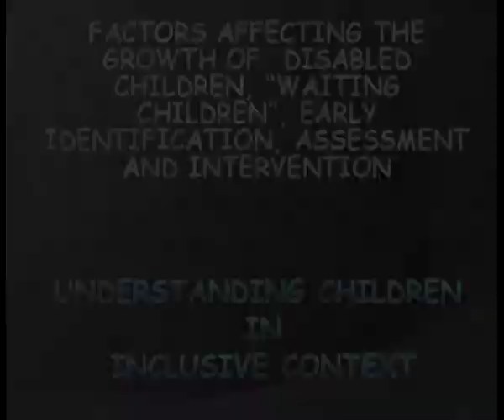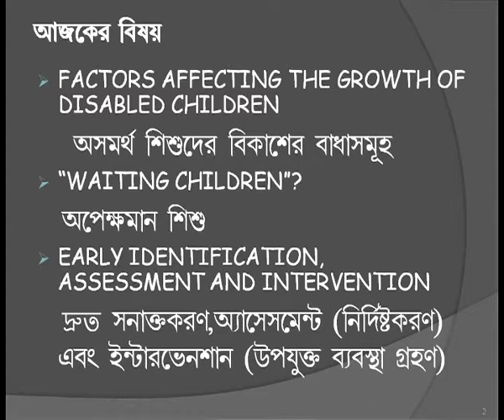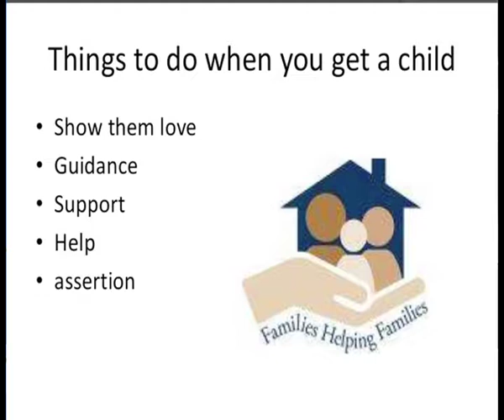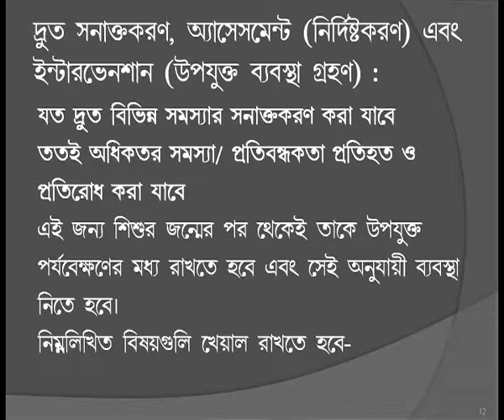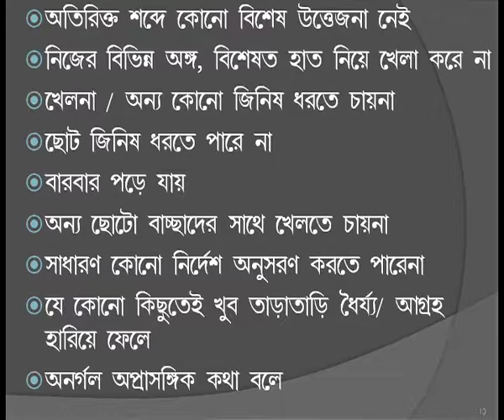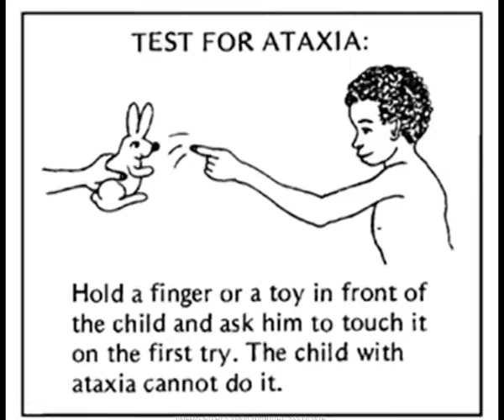Factors Affecting The Growth of Disabled Children;Why Are They Referred as "Waiting Children"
Subject: D.El.Ed
Courses: Understanding Children in Inclusive Context